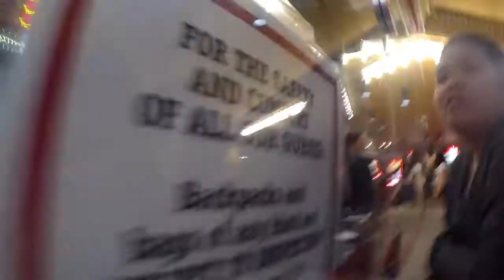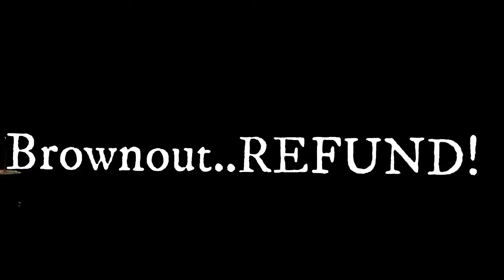Brownout! Justice League movie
-nagbrownout habang nanonood kami ng movie haha
-short vlog